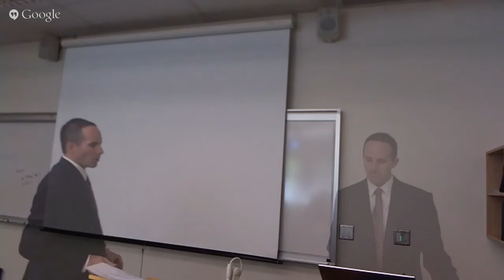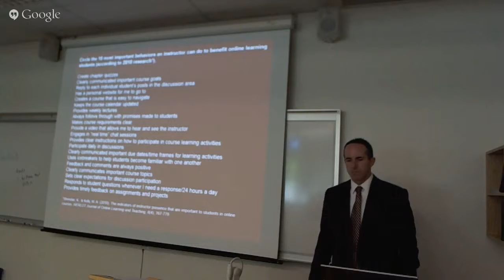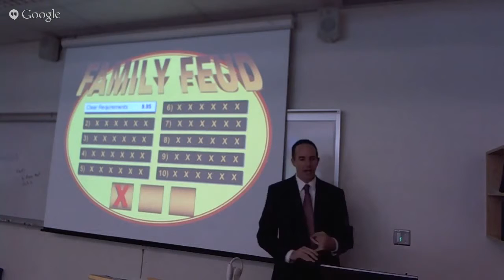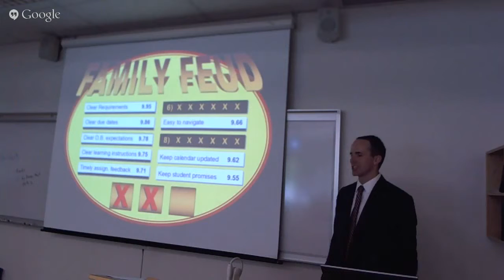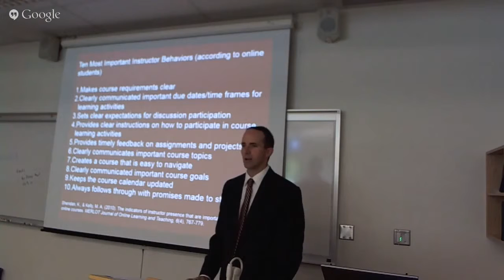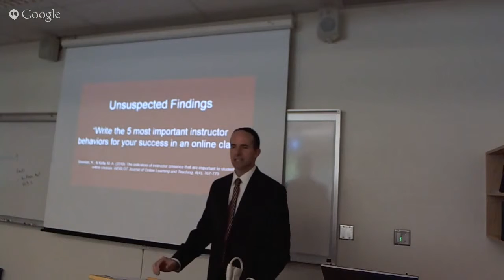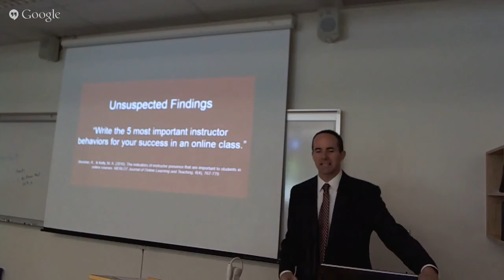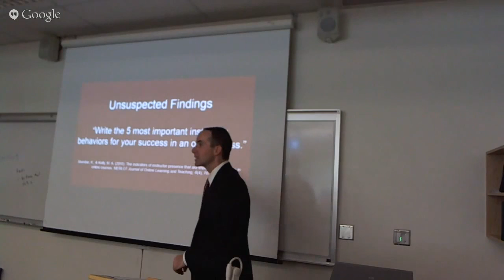The Soft Skills that Students Crave by Robert Stewart